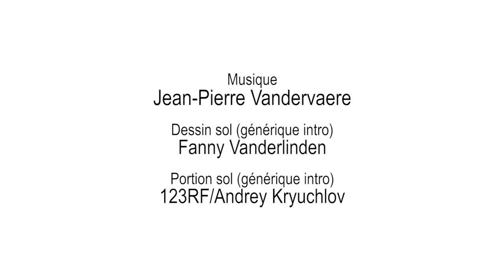9 Introduction de la leçon 3